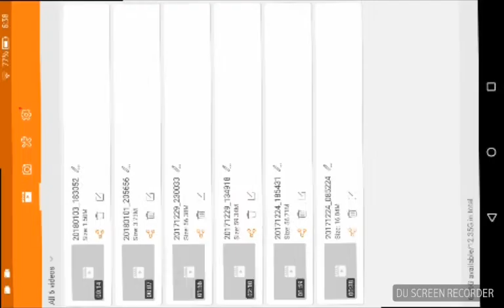Origin Dragon fight with all powers